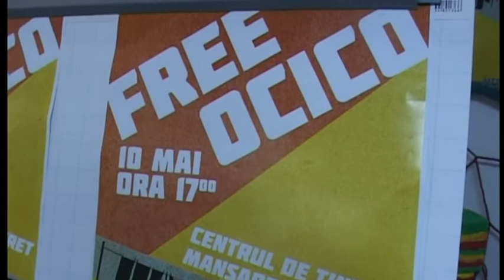Tinerii de la Mansarda Resita, sar in ajutorul semenilor lor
Free Ocico la Reșița! În cadrul Săptămânii Naţionale a Voluntariatului, tinerii reşiţeni au fost invitaţi să aducă haine și accesorii care nu le mai plac ori care le-au rămas mici, dar care ar putea fi folosite de alţi tineri, mai dezavantajaţi, în cadrul unei acțiuni inedite ce s-a desfășurat la Centrul de Voluntariat Mansarda.